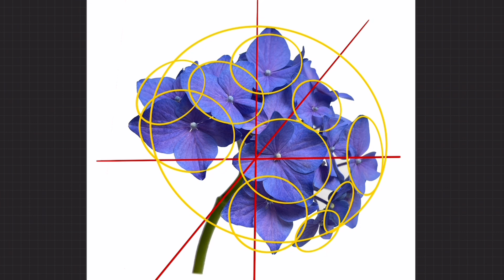색연필기초/수국 1편/ 스케치 & 색상표/ 보태니컬아트 기초/ Botanical art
구독자님들이 원하시던!! 수국 드디어 그립니다!! 😆 최대한 쉽게 영상 만들었으니 같이 그려요!

안녕하세요 보태니컬 아트 아티스트 세라입니다.
보태니컬 아트에 입문하신 분들은 살짝 어려울 수 있는 수국입니다.
그러나! 우리 구독자님들 충분히 그릴 수 있도록 영상을 만들었으니 같이 그려봐요~~
수국 그리기 힘드시면 게시판에 스케치 파일 올려놨으니 다운 받으셔서 사용하시면 됩니다.

재료
-색연필:파버카스텔 유성 색연필(전문가용)
-종이: 모조크로키 북

엔딩요정: 이렇게 귀여울 일이야!! 강꼬달이